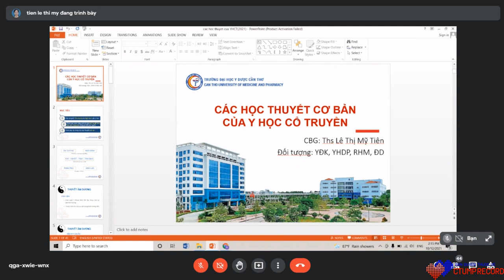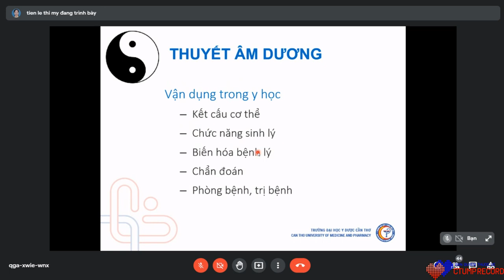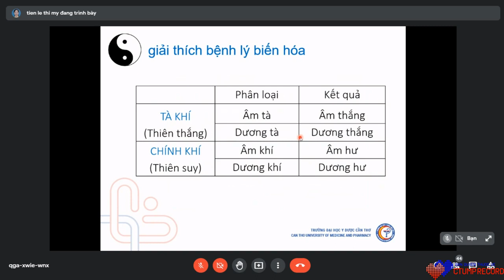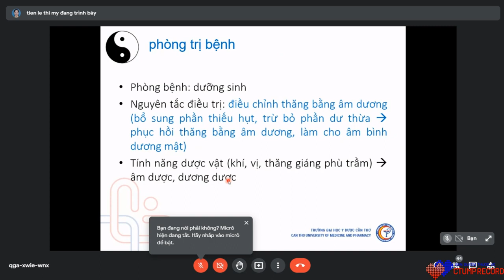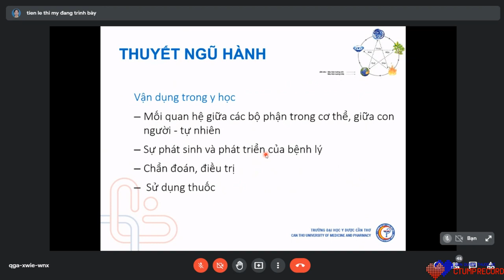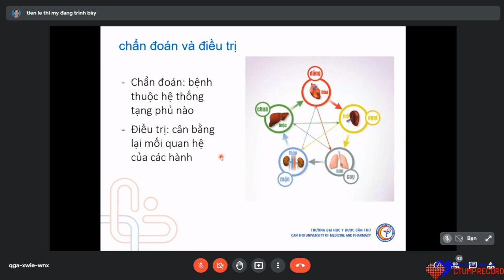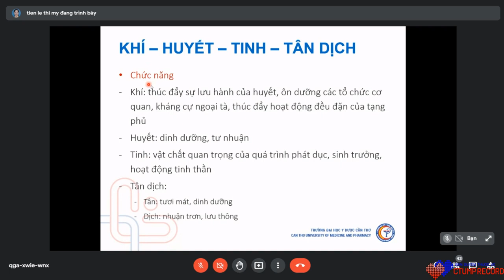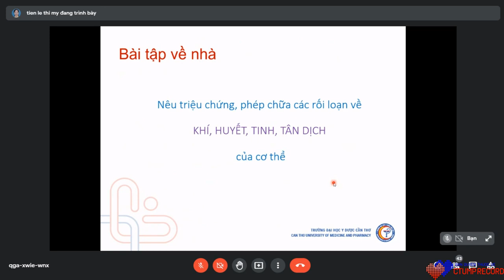Các học thuyết cơ bản YHCT P1